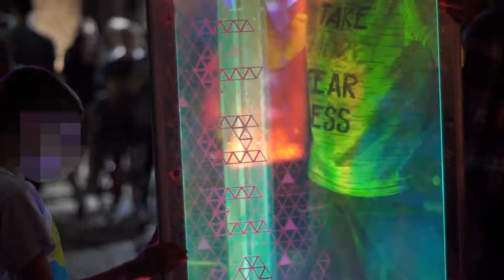Minolta rokkor x 50mm 1.4 and Sony a6000 fake anamorphic flare mod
This is a night footage of a light festival
using a sony a6000 and a Minolta rokkor x 50mm 1.4
all the footage in in 1.4 the lens was diy moded by a fishing wire
to create the horizontal flare effect.
iso is betwenn 400-1250.